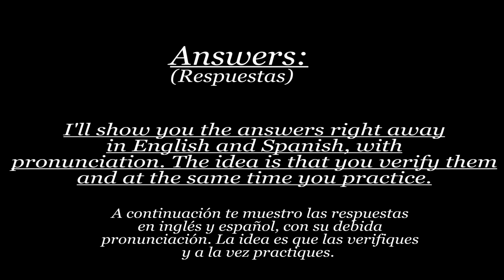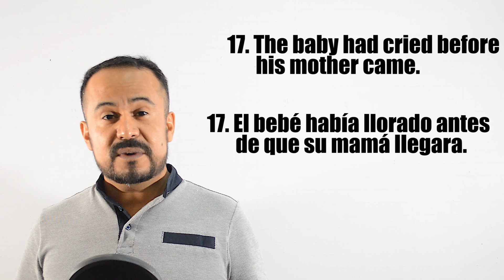Identifica tu Nivel de Listening en Inglés